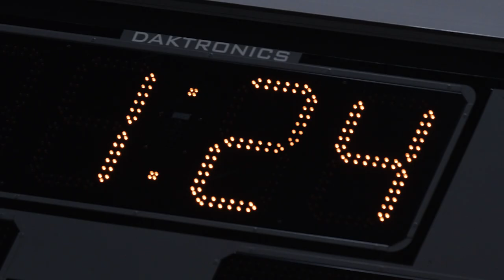Canada & USA go for gold - 2021 IIHF Ice Hockey Women's World Championship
"Those are the games we live for. Those are the games we train for." Canada and USA players talk about the rivalry before the gold medal game of the 2021 IIHF Ice Hockey Women's World Championship. Watch live on TSN, RDS & NHL Network in North America. More information, videos and game highlights on womensworlds.hockey